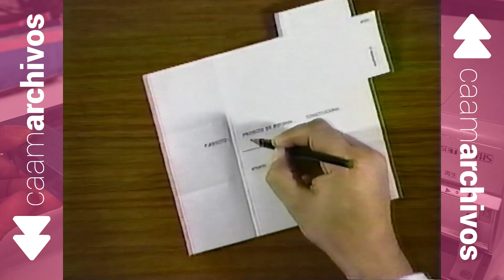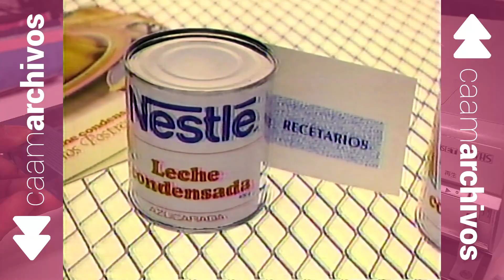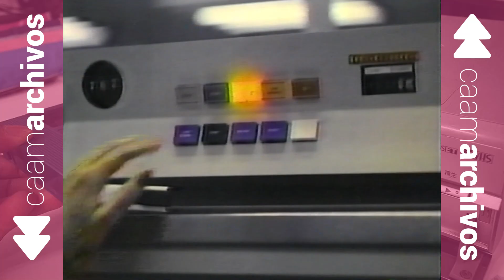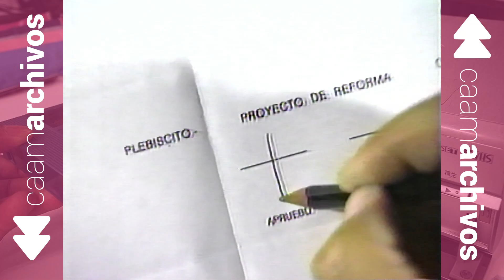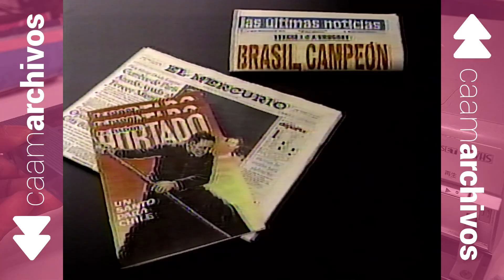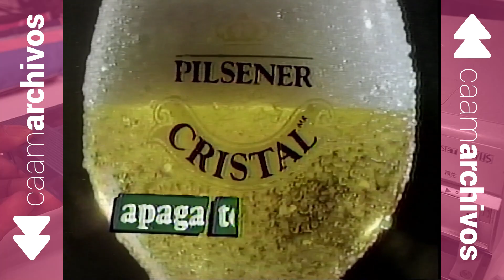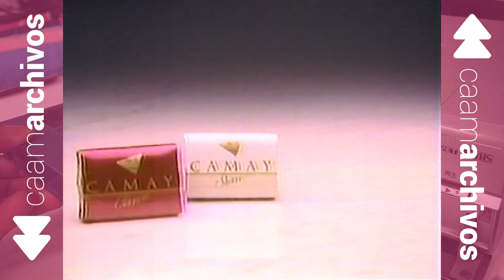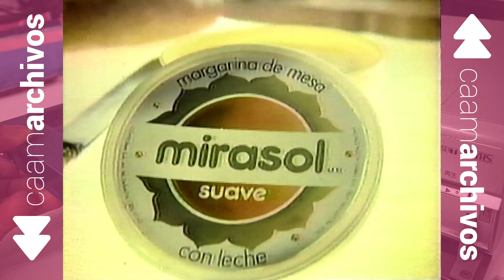Tandas Comerciales Canal 13 + Cierre de Transmisiones @ 22 de julio de 1989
Tandas comerciales exhibidas por UCTV el día sábado 22 de julio de 1989, durante "Noche de estrenos" exhibiendo la película "La isla de las tormentas".

Incluye además un par de avisos inéditos de cada partido político de cara al Plebiscito de las 54 Reformas, y el cierre de transmisiones diarias en medio del Racionamiento Eléctrico impuesto a la TV, debiendo cerrar a las 23:00 horas.

Por favor no hagas SPAM ni comentarios ofensivos, de lo contrario tu cuenta puede ser baneada.
Caamarchivos, porque lo bueno une.